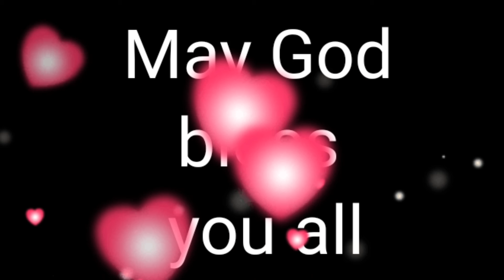April 29, 2021